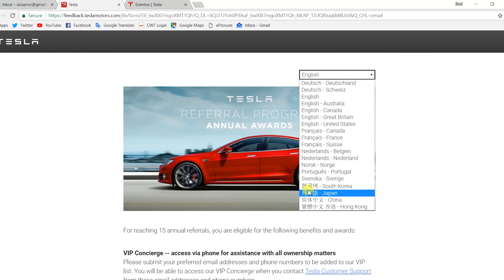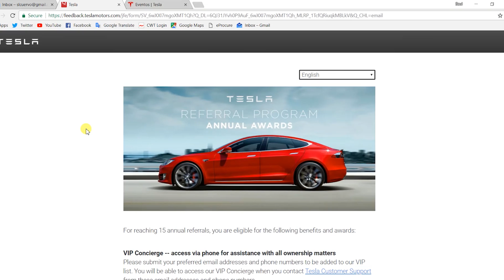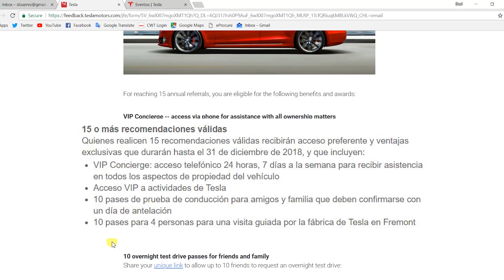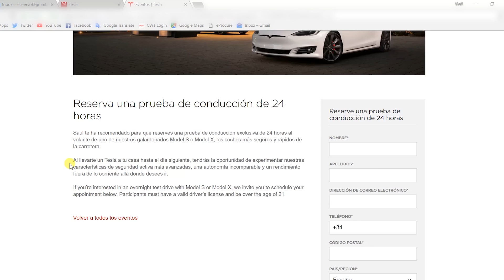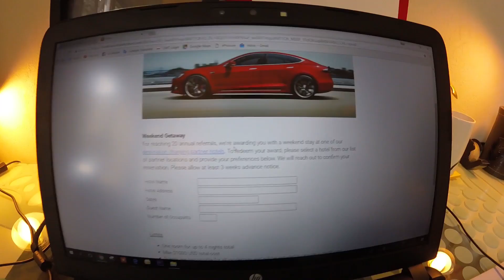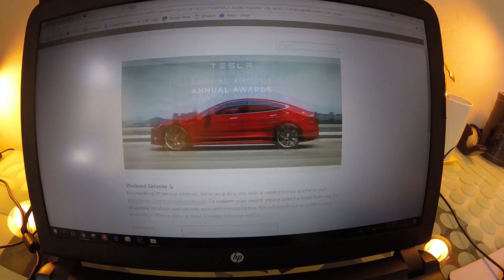Os regalo 10 pruebas de conducción TESLA